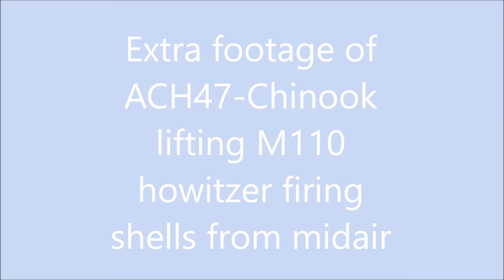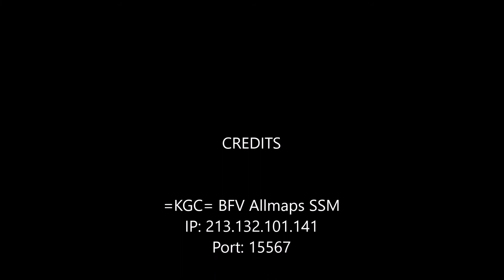Battlefield Vietnam =KGC= BFV Allmaps SSM Operation Irving AC47 Gameplay 3-4-21